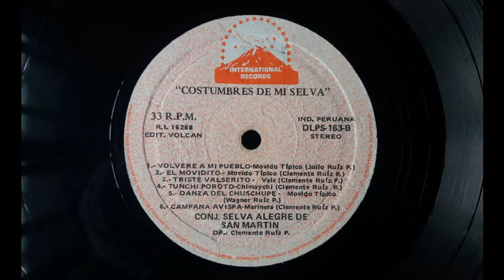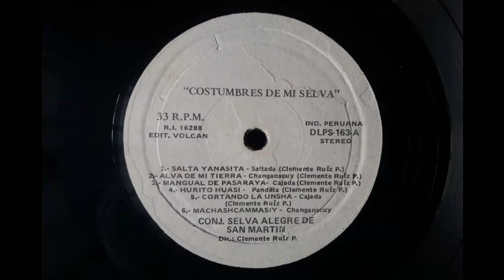Música Selvática. "Campana Avispa". Conjunto Selva Alegre de San Martín. Marinera.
Escuchamos la marinera "Campana Avispa" de Clemente Ruíz Panduro, interpretado por el el Conjunto Selva Alegre de San Martín, dirigido e integrado  por  Clemente Ruíz Panduro (Saxo), Julio Ruíz Panduro (Tambor), Walter Ruíz Panduro (Bombo) y Wilfredo Bocanegra V. (Vocalista). Esta es la presentación que viene escrita en la funda del disco de vinilo "Costumbres de mi Selva", de donde fue extraído este tema:"La amazonía peruana como ninguna otra zona del país guarda un gigantesco cofre de sorpresas musicales, por cuanto sus manifestaciones populares, sus costumbres y folklore no han sido estudiados, de aquí nuestro vivo interés de poner en consideración de los discófolos esta selección musical que ha sido realizada por sus más genuinos representantes . El Conjunto Selva Alegre de San Martín, músicos nacidos en Saposoa, capital de la Provincia de Huallaga, Dpto. de San Martín , grupo que trasunta al presente sus diez años de laureada vida artística, con un repertorio que viene a ser "Las costumbres de mi Selva". El folklore de San Martín no es tan variado como el de otros departamentos del Perú, no se ve aquí la profusión de danzas, cantares y vestimentas que hay , por ejemplo en Puno o Cuzco; en cambio esta zona pone en evidencia como en pocos pueblos, el espíritu de sus gentes ingenuo y conservador, así tenemos el Changanacuy, el Chimayche o la sin para Pandilla. Donde hay folklore y donde es necesario promocionar este tipo de música está poderosamente Discos Volcán, que al presentarles este nuevo volumen, empieza con la serie de producciones que paulatinamente estarán llegando hasta vuestras discotecas; por ahora los encargados de turno son nuestros artistas exclusivos: el Conjunto Selva Alegre de San Martín." Virgilio Acurio Rivas.
Productor General: Antonio Guitierrez Cateriano. Estudio de Grabación: Volcán. Coordinador: Virgilio Acurio Rivas.